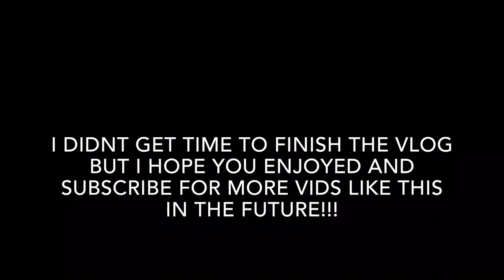My New Channel !!!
Hi , my name Is Neil , I have a channel with 160 subs but my Adsense was broken , I had over 45 k view so on my other channel but didn't get paid for any of it , this is now my active channel where I lost vids , pls like and subscribe and share with your friends!!